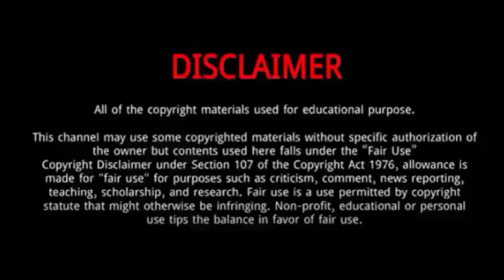Mone Kamishiraishi || 10 Things You Didn't Know About Mone Kamishiraishi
Mone Kamishiraishi is a Japanese actress and singer.
Born in Kagoshima, she was named after the French painter Claude Monet.
She is the older sister of Moka Kamishiraishi.
 Her family lived in Mexico for three years due to her father's work.
 She can speak English and a little bit of Spanish.
 Her musical school teacher suggested that she participate in the 2011 Toho "Cinderella" Audition – a competition held by the film company, Toho Entertainment – she won the Special Jury Prize.